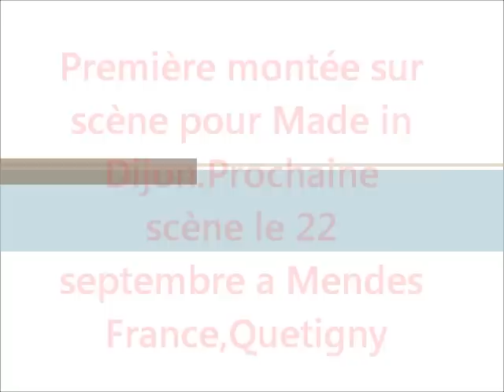Made in Dijon-Concert "Ghetto Dream" a Quetigny le 09/09/2012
Premier concert pour le groupe Made in Dijon a quetigny qui on interpréter leur premier titre , " Getho Dream "( R'kaz, J-ors et Sowx) , accompagner de l'association AUDACE ,